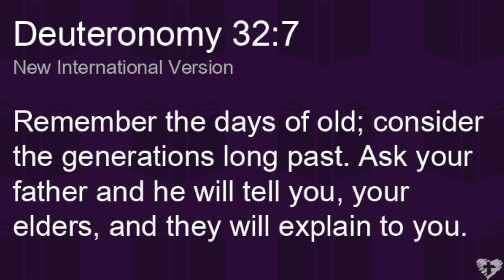CFBC Through the Years Ep.1 Rev. Floyd Jent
Welcome to our pilot episode of CFBC Through the Years. We look back on a Pastor at our church his name was Floyd Jent.